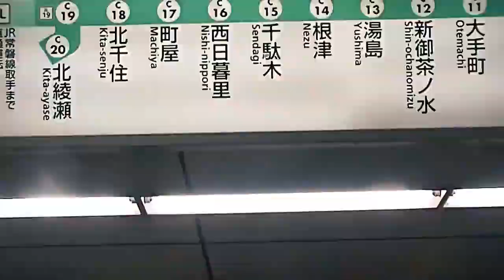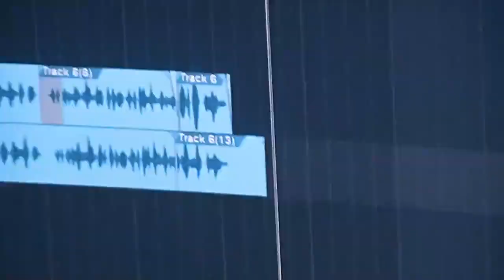JUNNY Optimist Feat Blase zz